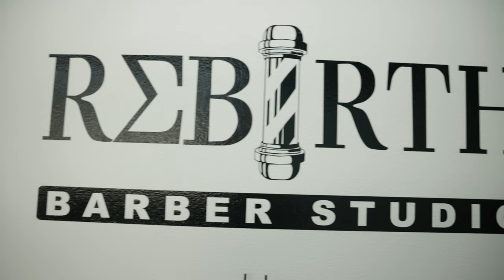WHY REBIRTH? BTC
BEHIND THE CHAIR Season 1, Ep. 1 "RUBIOBARBERPRO"

The 1st Episode of "Behind The Chair" at REBIRTH starting off with Isaac Rubio aka Rubiobarberpro.

Hear him answer a couple of questions about himself, barbering and his brand new business "Rebirth Barber Studio" located in El Paso, Texas (79936)

Rubio's Reaction to his episode:

It was my first time ever being ask questions on camera before. (PART 2 COMING SOON) Its all apart of the movement "Rebirthing the Barber Culture" and bringing New Age barbering to life. This is just the beginning...Im thankful for the opportunity and I'm super excited for what the future holds.